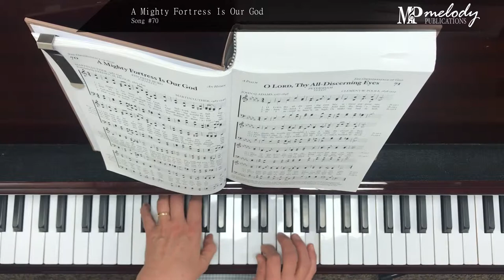Song Sample: 'A Mighty Fortress Is Our God'– Song #70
‘A Mighty Fortress Is Our God’: Song #70

Tune: Ein’Feste Burg

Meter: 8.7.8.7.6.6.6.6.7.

Category: The Omnipotence of God

Lyricist(s): Martin Luther (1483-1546), Translated by Fredric H. Hedge (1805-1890)

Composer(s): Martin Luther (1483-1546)